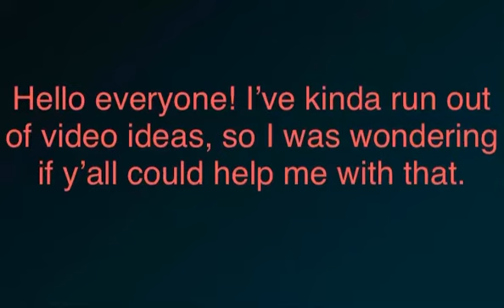Yeah, you can ignore this now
🎶Song🎶

💘 beingwithu by Kudasaibeats, Luv.Ly 💘